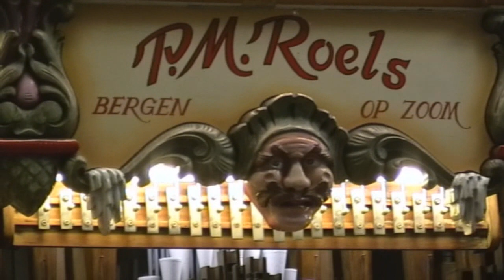Orgeldag Winkel (NH) - 09-01-2011 - Deel 2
Op 9 januari 2011 was er in Winkel (Noord-Holland) een draaiorgelfestival/nieuwjaarsbijeenkomst. Ondertussen was er in Haarlem ook nog eens de 432-toets dag. Ik had het geluk beide evenementen te kunnen bezoeken en heb dan ook een fantastische dag gehad met een zeer uitgebreide selectie aan orgels.

Op beide locaties heb ik het een en ander gefilmd; hier het tweede en laatste deel van de opnames uit Winkel.

Tracklist:
-Limonaire van Wipprecht-
0:00-Selectie uit "La Traviata"

-Valco-
1:50-Return to me
3:42-Mon manège à moi

-Harmonica-
5:24-Sarajevo marsch

-Der Höllander-
7:35-?
8:47-Kaiserwalzer
11:57-That's Amore (J.K. de Ruijter)

-El Toro-
13:59-Orgelliedje